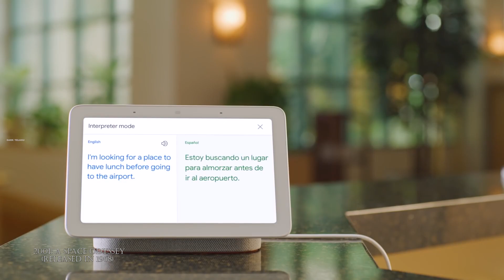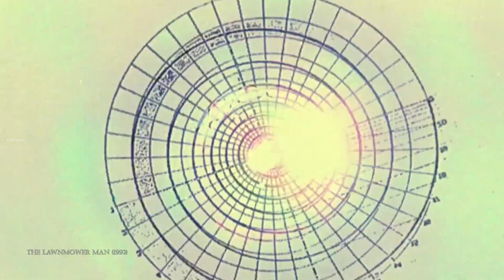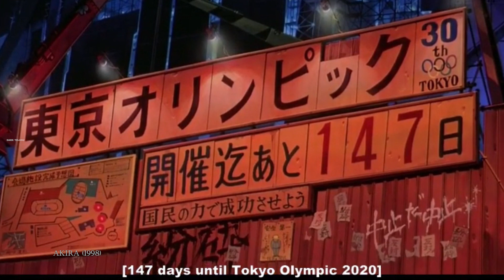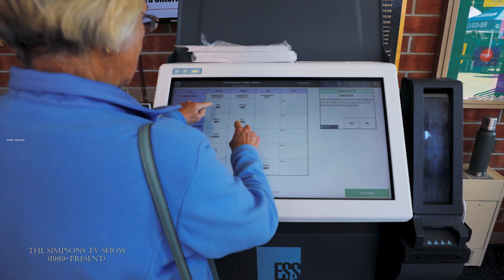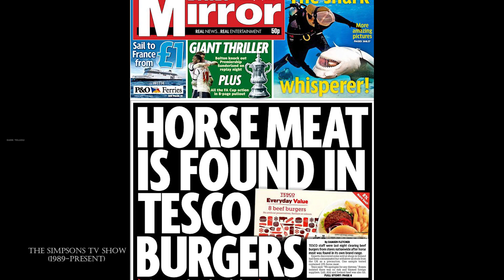Movies And TV Shows That Predicted The Future Revealed In Telugu | Dark Telugu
watch till the end and post your favorite in comment section.